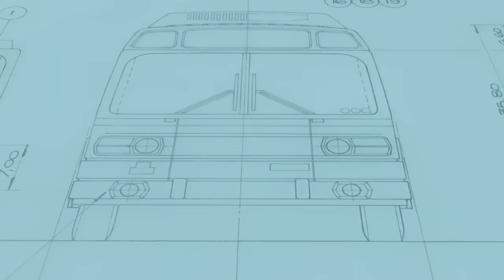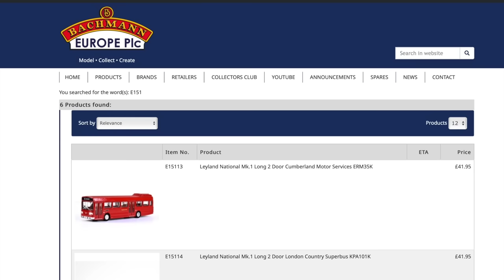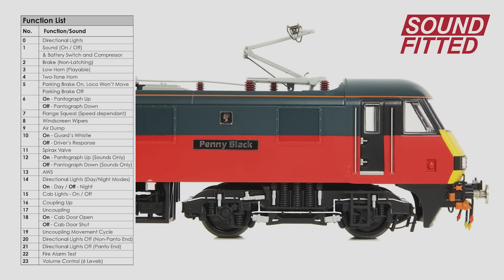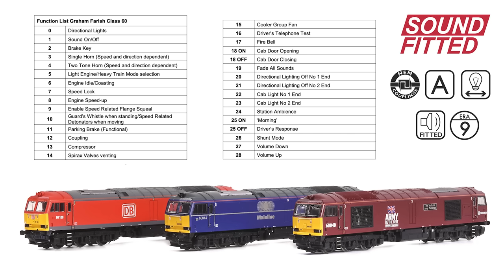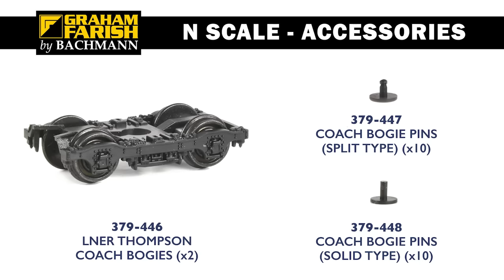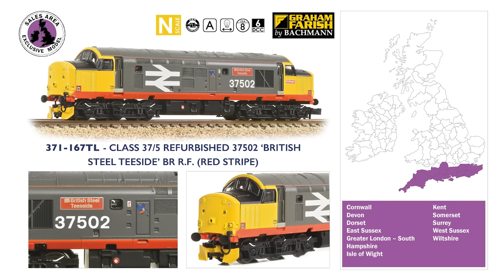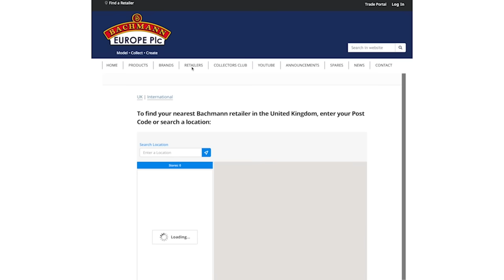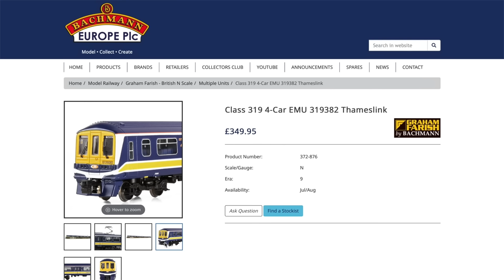Bachmann Europe | British Railway Announcements | SUMMER 2022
We’re thrilled to share our Summer 2022 New Product Announcements with you.

Be the first to hear about any new announcements by joining the Bachmann Collectors Club